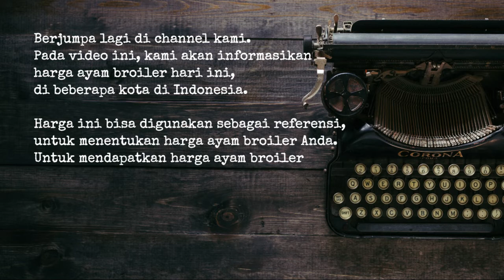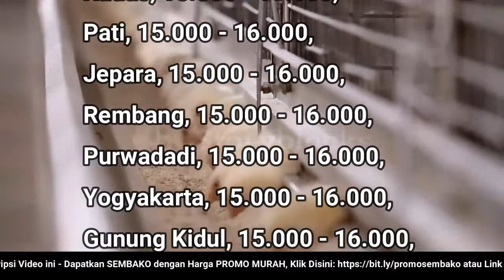🔴 UPDATE: Harga Ayam Broiler Hari Ini, Rabu 5 Oktober 2022